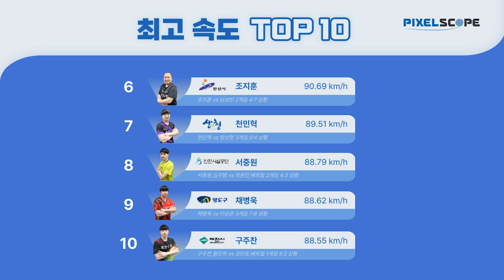내셔널리그(남) 최고속도 하이라이트 | 2022 두나무 한국프로탁구리그